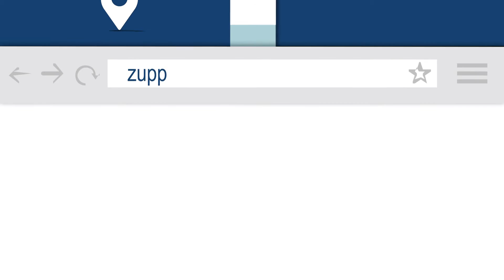Zupps 30 Hour Car Sale - Ends Saturday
The clock is ticking, Zupps 30 hour car sale is on now. For a limited time only get a great deal on your next Holden, HSV or used car. Plus buy a car from us you could win your car back (up to the value of $15k). But hurry must end Saturday 5pm!